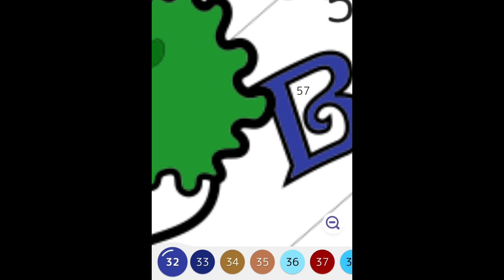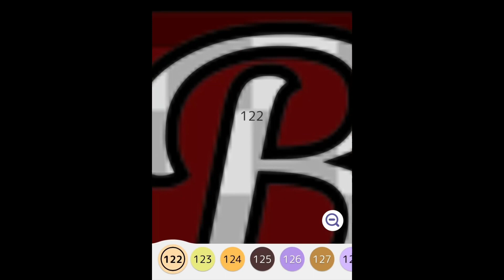Coloring BookStore by Number | Mewarnai Toko Buku menggunakan angka | Hey Color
Hello, it’s honey~
Welcome to Honey Fun Coloring Art channel 🤗
I like to coloring this BookStore. Let’s have fun coloring together with me ☺️

Hello, ini honey~
Selamat datang di channel Honey Fun Coloring Art 🤗
Saya suka mewarnai Toko Buku ini. Ayo bersenang-senang mewarnainya bersama saya 😉